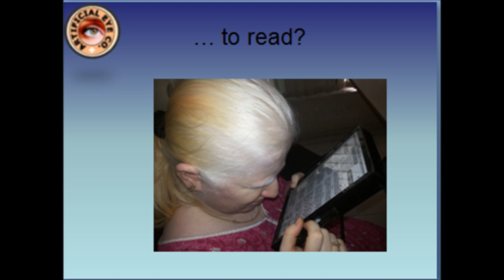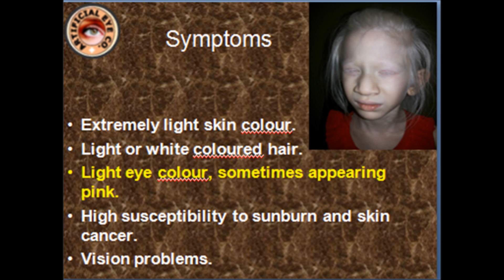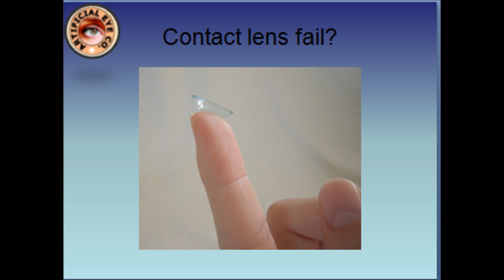Albinism - improve your eye sight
Albinos has lot of problems with sun. I have always been seeing that albinos are mostly Jain. So all my Terapanthi people who are suffering from albinism come let's improve your eye sight.